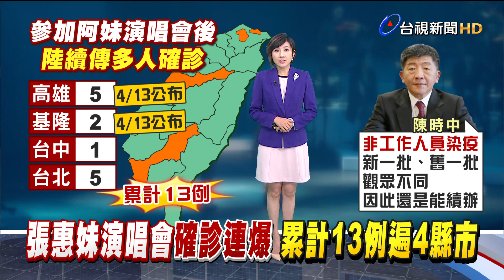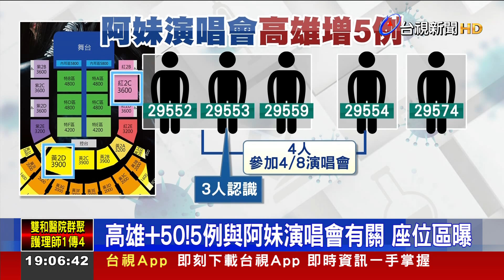張惠妹演唱會確診連爆 累計13例遍4縣市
高雄今天(13)新增50例本土個案，有5例跟台北小巨蛋張惠妹演唱會有關，其中有4人都曾參加過4/8的演唱會，另外還有一位是到台北和參加過演唱會的朋友接觸，懷疑因此染疫；除此之外，在基隆也有兩名個案。目前全台跟演唱會有關的個案，已經累計13人染疫。